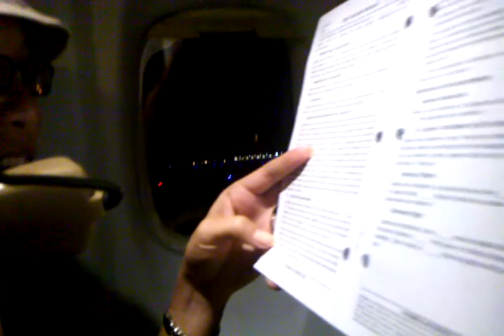THELMA JOINER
THELMA CABRERA JOINER